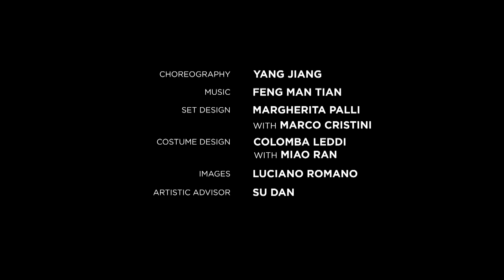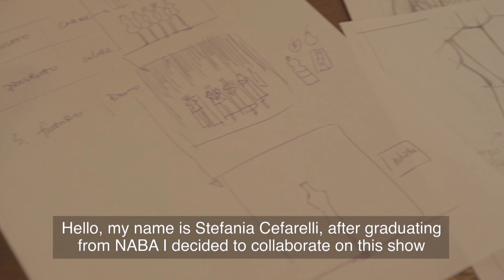Backstage interview with the costume designers from "PUZZLE ME!"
A backstage interview with the talented costume designers from the "PUZZLE ME!" project. Starring: Colomba Leddi, Fashion Designer and NABA BA in Fashion Design Course Leader, Miao Ran, former MA in Fashion and Textile Design student now teaching at NABA, Stefania Cefarelli, former BA in Fashion Design student and Valentina, costume designer. "PUZZLE ME!" is an International project by NABA and Tsinghua University Academy of Arts and Design in Beijing produced by UNI MEDIA (Hong Kong) & Change Performing Arts (Milano) that gathers two countries, two worldwide excellent schools and professionals from the art and fashion world in one unique show.